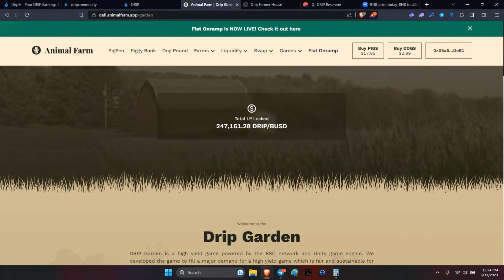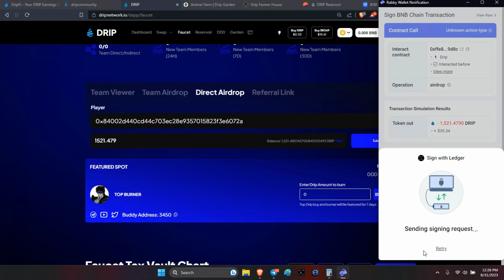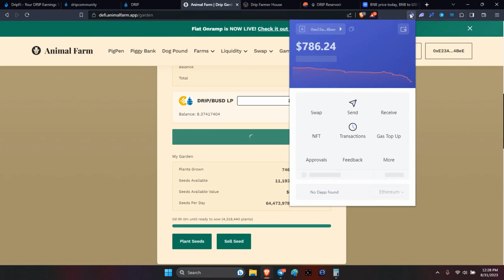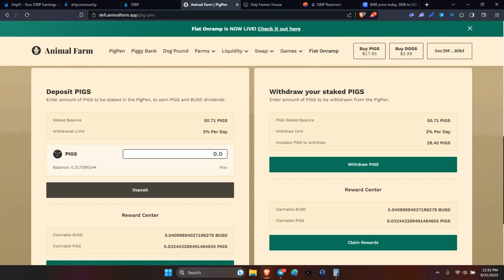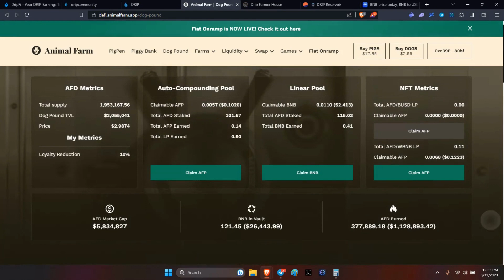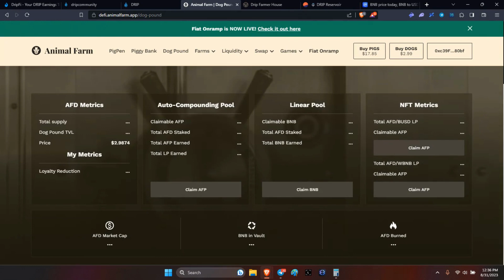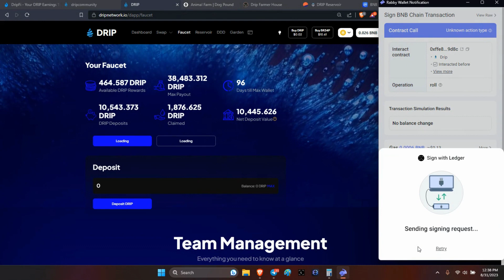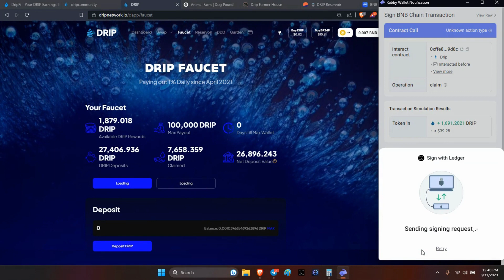ANIMAL FARM/DRIP NETWORK: Claim, Hydrate, Accumulate & Compound: 9/1/23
Legends don't compare, we PREPARE!!  CHAC with DRIP, PIGS, DOGS, LP's...Engage!